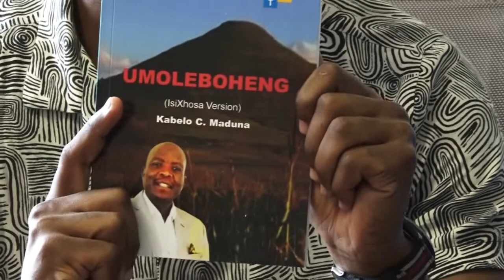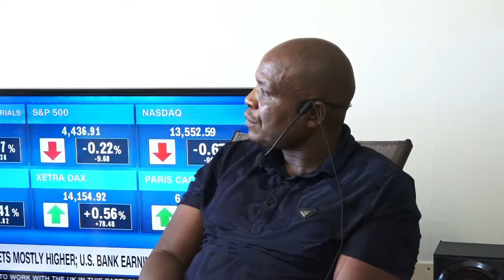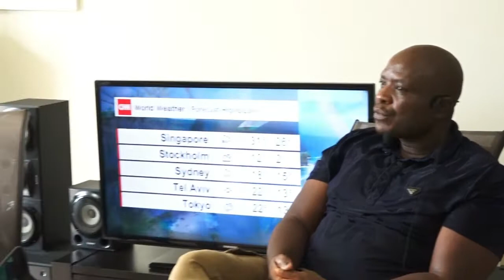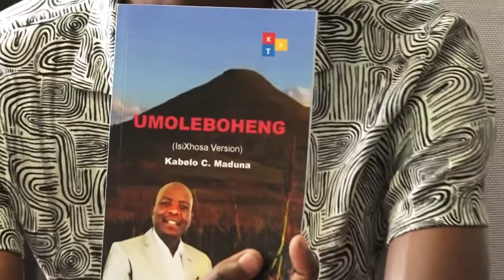KABELO MADUNA'S LIFE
Rented out boy| Teenage hood | High School at age 25| the eastern cape | WSU- Tutors-Lectures PAL Coordinator